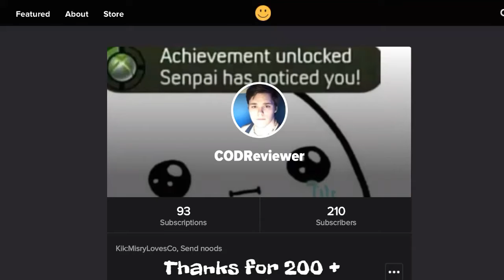Zetsubou no Furreal